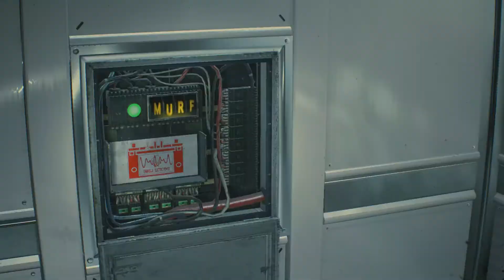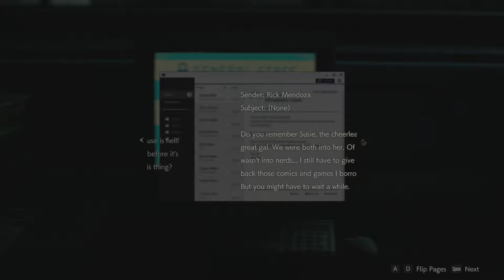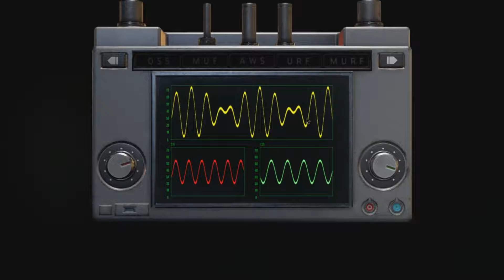Resident evil 2 Walkthrough Gameplay Distroy Plant 43 ,Obtained Dspersal Cartridge.